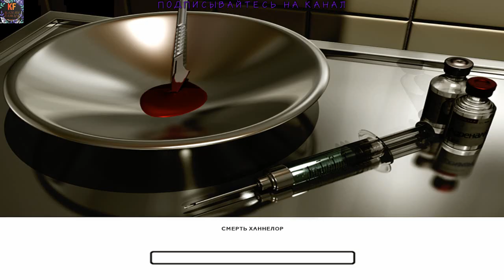Hitman 2 Битва монахов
Hitman 2 Битва монахов Часть 7
Hitman 2: Silent Assassin — компьютерная игра 2002 года в жанре стелс-экшена, разработанная датской студией IO Interactive и изданная Eidos Interactive. Вторая игра серии Hitman. Предыдущая игра серии — Hitman: Codename 47. Следующая — Hitman: Contracts.
Наши контакты ( есть товары в группе )